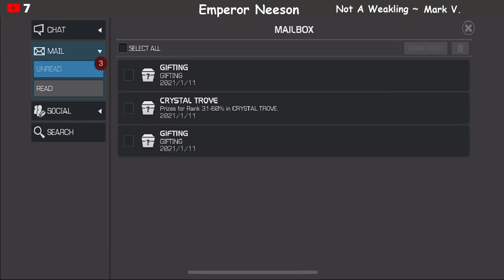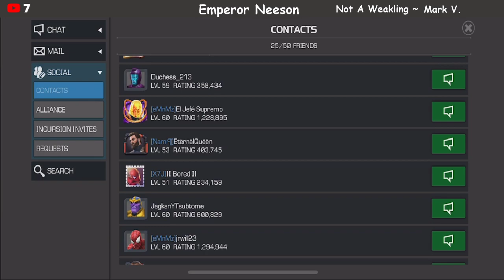2020 Gifting Event Results! | 6* Crystal opening! | Marvel Contest of Champions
Hello Weaklings!  Today we are opening up our rewards for the 2020 Gifting event!

All proceeds are put back into the game!

-Emperor Neeson